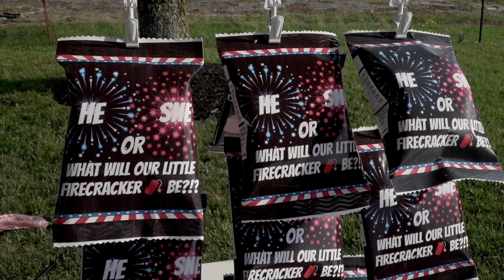Tamarea & Clickey Gender Reveal